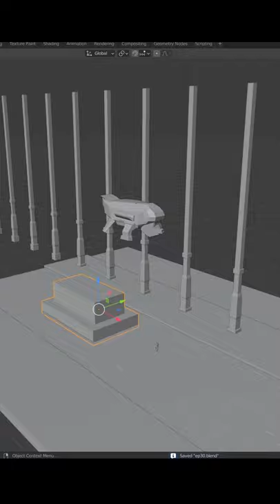3D Sci-fi Concept art timelapse using blender // Ship Modeling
For this project I only used Blender and plating/gribbles addon. I started off by setting up the scene by creating basic objects to give me a better understanding of what i want to create. Once that is done, I created more detailed objects, lighting, texturing and volumetric.

Some other great youtubers for 3D tutorials

blender blender3d animation modelling blender3.0 blender2.9 glow blenderguru cg blenderbots bots  art digitalart blenderart tutorial blendertutorial scifi modeling texturing animation lighting emssions howto timelapse blendetimelapse